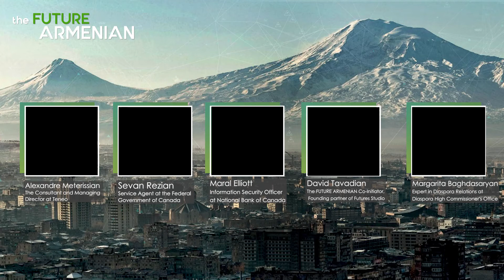How to grow the population of Armenia: Repatriation or Immigration?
Panelists
🔹Margarita Baghdasaryan, Expert in Diaspora Relations at Diaspora High Commissioner's Office
🔹Maral Elliott, Information Security Officer at National Bank of Canada
🔹Sevan Rezian, Service Agent at the Federal Government of Canada
🔹David Tavadian, The FUTURE ARMENIAN Co-Initiator, Founding partner of Futures Studio

Moderator
🔹Alexandre Meterissian, Consultant and Managing Director at Teneo